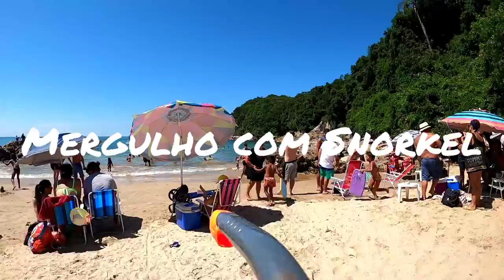MERGULHO com SNORKEL/Praia da Paciência em Penha SC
Canal do Rica Oficial